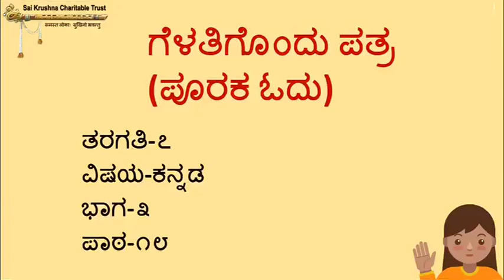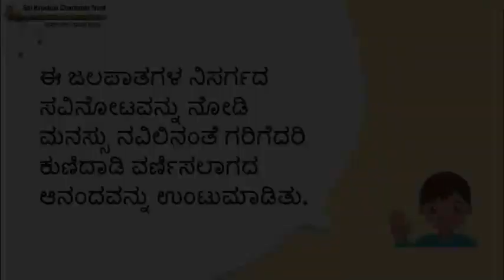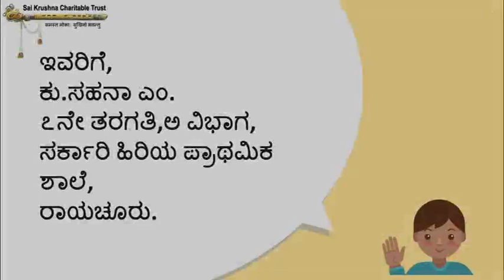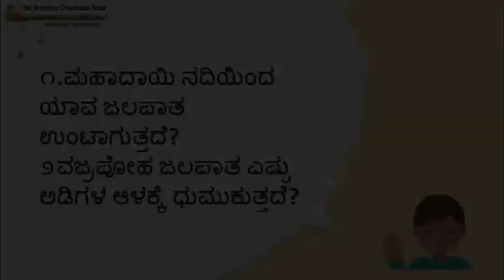#2636 - ಗೆಳತಿಗೊಂದ ಪತ್ರ(ಪೂರಕಓದು) | Class 07 | Kannada | Chapter 18 | Part 03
ಗೆಳತಿಗೊಂದ ಪತ್ರ(ಪೂರಕಓದು) | Class 07 | Kannada | Chapter 18 | Part 03